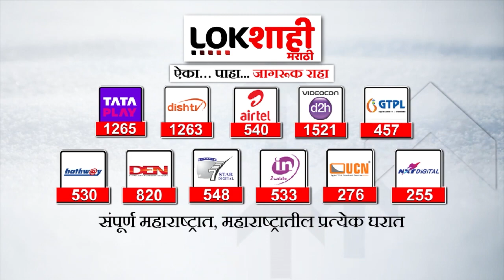Maharashtra Politics : लोकसभा निवडणुकीच्या कामगिरीवरुन विधानसभेच्या तिकिटाचा फैसला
आगामी लोकसभा निवडणुकीत भाजपच्या काही विद्यमान खासदारांची तिकीटं कापली जाण्याची शक्यता आहे. भाजप अनेक लोकसभा मतदारसंघात नवे चेहरे उतरवण्याची शक्यता आहे. महाराष्ट्रातील काही खासदारांच्या कामगिरीवर केंद्रीय नेतृत्व नाराज असल्याची सूत्रांची माहिती आहे. मुंबईतल्या काही जागांवर भाजप नवे उमेदवार देण्याची शक्यता आहे. राज्यात सुमार कामगिरी असलेल्या भाजप खासदारांची तिकीट कापण्याची शक्यता आहे. जे.पी.नड्डा आणि अमित शहा यांनी मुंबई दौऱ्यावर घेतला खासदारांच्या कामगिरीचा आढावा घेतला त्यावेळी फेरबदलांवर चर्चा करण्यात आल्याची शक्यता आहे.

There is a possibility that the tickets of some sitting BJP MPs will be cut in the upcoming Lok Sabha elections. BJP is likely to field new faces in many Lok Sabha constituencies. According to sources, the central leadership is unhappy with the performance of some MPs in Maharashtra. BJP is likely to field new candidates on some seats in Mumbai. There is a possibility that the tickets of BJP MPs with good performance in the state will be cut. It is likely that changes were discussed when JP Nadda and Amit Shah visited Mumbai and reviewed the performance of the MPs.